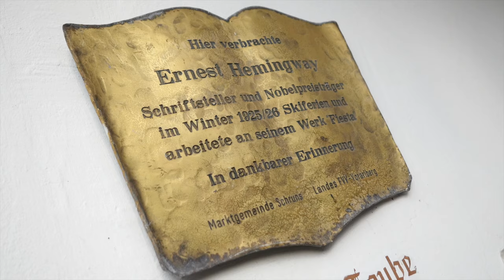Wanderdorf Schruns-Tschagguns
Das Wanderdorf Schruns-Tschagguns liegt in der Wanderdörferregion Montafon.

Schruns-Tschagguns ist der zentrale Ausgangspunkt für zahlreiche Unternehmungen und bietet im Sommer, als auch Winter unendliche Attraktionen für Wandern, (E-) Biken, Klettern, Bergsteigen, uvm an.

Zertifizierter Weg:
0:49 Gauertaler AlpkulTour

Zertifizierte Betriebe:
0:17 Hotel Zimba

0:04 Impressionen Wanderdorf Schruns-Tschagguns, Heimatmuseum
0:17 Hotel Zimba
0:23 Schruns-Tschagguns von oben
0:39 Gebirgsmassiv Rätikon
0:49 Gauertaler AlpkulTour
1:17 Lindauer Hütte am AlpkulTourweg